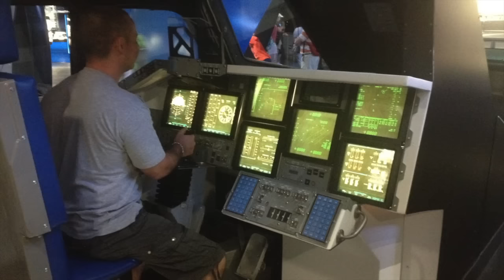EU E O MAURO NA NASA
Em mais um Ju viaja, hoje vou mostrar a Nasa, muito fácil pra quem vai a Orlando, pode ter certeza que vale muito gastar 2 dias pra conhecer esse complexo maravilhoso.